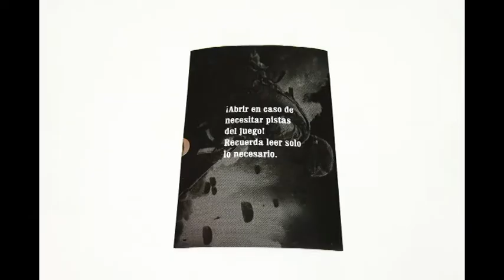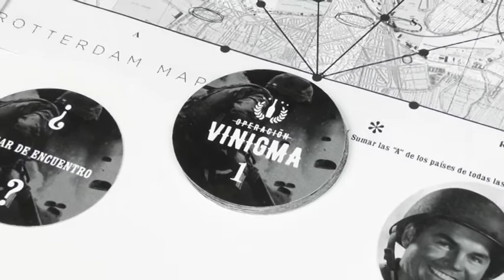Vinigma Consola y Tablero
Las experiencias de escape en vivo, en las que resolver a tiempo una serie de enigmas, han traspasado las salas. Desde hace unos años, llegan en forma de juegos de mesa.

En esta ocasión, dan el salto a una botella de vino. Compuesto por esa botella, un mapa y tarjetas, Vinigma ofrece un reto de 2 a 4 jugadores, cuya duración ronda los 45 y los 60 minutos. Dado que es recomendable disfrutar del juego con una copa, está indicado para mayores de 18 años.